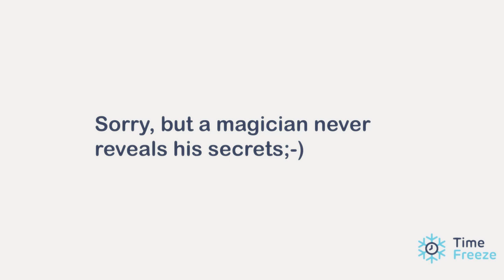Card magic in super slow motion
In the original clip I actually showed the trick in slow motion but just when I was about to upload it I felt bad about breaking the magicians code as in 600 frames per second you can see everything.

The slow motion parts are done with the iPhone app TimeFreeze Awesome app if you do not really have it. Only 99c.